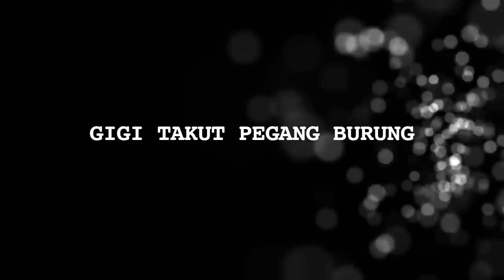Gigi Takut Pegang Burung Punya Raffi, Begini Akal-akalan Raffi - Cumicam 12 Desember 2017